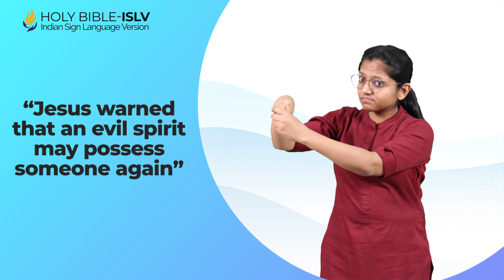Luke Chapter 11 | Holy Bible - Indian Sign Language Version (ISLV)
00:14 Jesus taught His disciple about prayer
04:26 Who gave power to Jesus?
07:59 Jesus warned that an evil spirit may possess someone again
09:13 Jesus taught about how to be truly happy
09:59 Some people doubt Jesus’ authority
13:36 Jesus taught about light and darkness
14:51 Jesus criticized the Pharisees and the teachers of the law